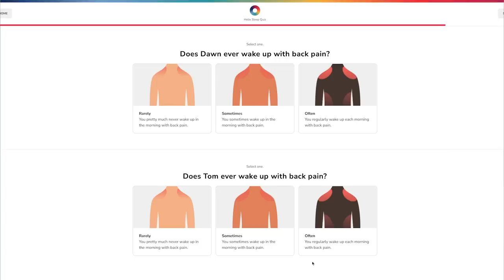A TINY Change to Declutter Holiday Decor Once and for All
Thanks Helix for sponsoring! to get up to $200 off your mattress, plus two free pillows

:: LOOKING FOR MORE SUPPORT? ::

We have a few ways that we can come alongside you:

1) PRIVATE DECLUTTERING GROUP:

- 5-10 minute videos each weekday with guided decluttering tasks
- 1 hour live guided decluttering sessions twice a month for accountability